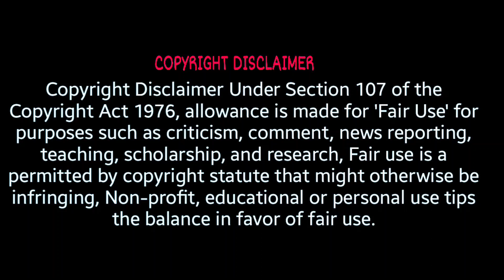💕MAID’s REVENGE 💕 எதிர்பாராததை எதிர்பாருங்கள் | FINAL Part EP 26-30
இடைவிடாமல் தொடர்ந்து எல்லா எபிசோடும் பார்க்க (Playlist to BINGE watch)

Country: China
Episodes: 30
Aired: Sep 8, 2022 - Sep 21, 2022
Original Network: Youku
Duration: 10 min.

In a single night, Dong Ting Yao's entire family was wiped out in a massacre. Right before her father died, he told her to seek refuge at her unseen fiance, Fang Yu Ze's home. At the same time, Fang Yu Ze's uncle, Fang Tian Yi, the governor and warlord of the territory, stormed through the doors of the house with his troops, leading Dong Ting Yao to believe that it was Fang Tian Yi who murdered her entire family. After a heated altercation, Fang Tian Yi took Dong Ting Yao back to his residence to hold her captive.

Dong Ting Yao, however, escapes from her captivity and makes her way to Fang Yu Ze's home, only to discover that her position as fiancee has been supplanted by her half-sister, Dong Yan Er. Upon also realizing that Fang Tian Yi is the head of Fang Yu Ze's household, she then passes herself off as a maidservant in the Fang household in order to try and take revenge on Fang Tian Yi, and at the same time, restore her rightful position as Fang Yu Ze's fiancee. Unfortunately, Fang Tian Yi has other ideas.

Note:

The video is made with the intention of education and entertainment purposes only. To educate multi-cultural beliefs and way of life through my own native and to popularise world-class Asian movies and web series among my fellow countrymen.

We have invested a lot of time and effort in making this video and raising our Channel. So please ask us to remove your movie clips otherwise give us a copyright claim to get our advertisement revenue we have no problem and we are happy for giving the revenue to you.